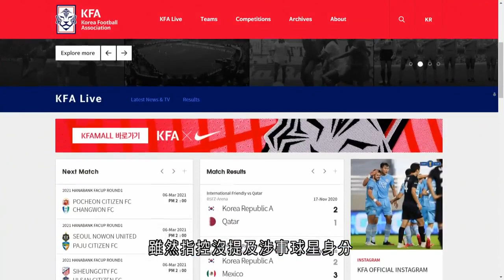南韓前國腳被指21年參與校園欺凌 - 20210224 - 兩岸國際 - 有線新聞 CABLE News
【有線新聞】南韓體壇欺凌醜聞持續發酵。有前國腳被指在20年前，虐打低年級小學同學，強迫對方進行猥褻行為。受害人透過律師要求對方道歉，指控沒公開前國腳身分，但提及他近日加盟首爾的球會。南韓體壇欺凌醜聞，由排球界延燒至足球場。兩名匿名事主透過律師公開指控，稱在2000年上半年，於全羅南道就讀五年級時，被兩名六年級師兄強迫進行猥褻行為，拒絕時遭對方毆打，被迫就範。其中一名受害人自稱是幾年前掛靴的職業足球員，踢了八個球季；而欺凌他的其中一個師兄是前國家隊著名球員，最近加盟首爾一間球會。受害人代表律師指，事主理解事發時，對方年紀小，加上法律追溯期已過，明白無法尋求刑事起訴，但兩名當事人深受傷害，時至今日仍清楚記得欺侮細節，連日期都清楚記得，決定公開指控，要求對方真誠道歉。雖然指控沒提及涉事球星身分，但根據入學時間和就學地點，當地網上流傳，近日加入FC首爾，32歲的前國腳奇誠庸，有可能是當日的欺凌者。這名星級中場與球會隨即發聲明否認，警告會以法律手段，回應不實指控。

相關影片:
1. 財政預算案 派5,000元電子消費券　消息：分五期發放　綜援、生果金等僅多「半糧」 - 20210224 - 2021財政預算案專題報道 - 有線新聞 CABLE News
2. 11.10九龍塘(更新版) - 便衣警又一城拉人起衝突 救護員晚上接報到又一城搜查 - 20191110 - 香港新聞 - 有線新聞 CABLE News